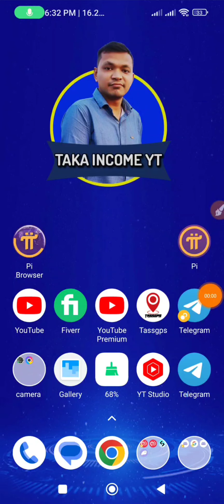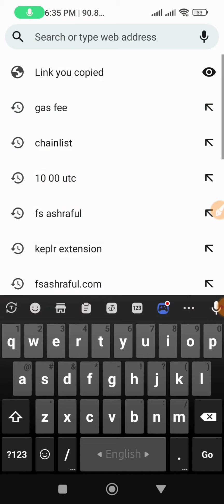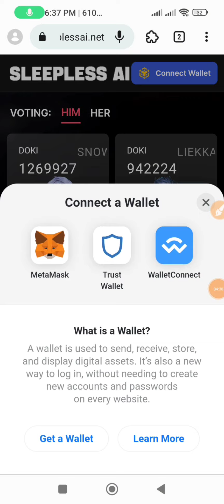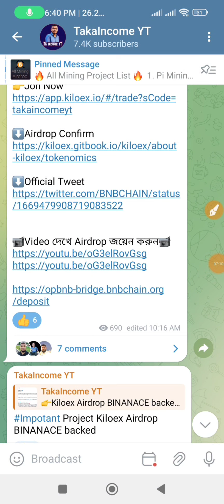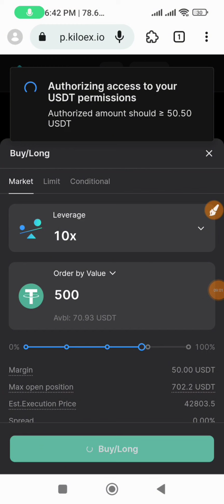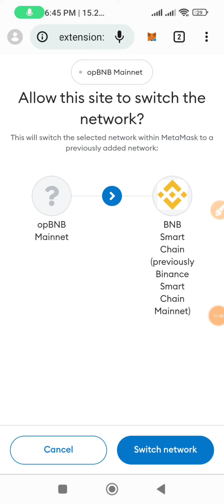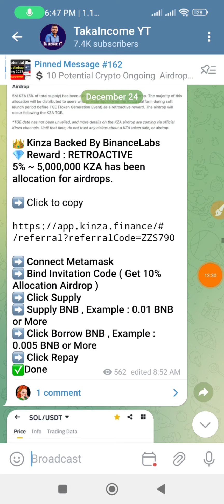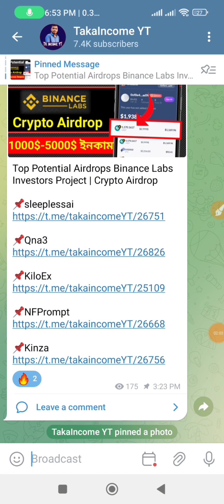Top Potential Airdrops Binance Labs Investors Project | Crypto Airdrop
📱Video জন্য বসে থাকবেন না | সকল প্রকার New Airdrop/Limited Offers/Payment Update/ Payment Proofs সর্ব প্রথম Telegram Channel Share করি তাই সবাই Telegram Join করুন।

⭕⭕Note: Airdrop Update মিস করলে কখনো Airdrop থেকে পেমেন্ট পাবেন না।⭕⭕